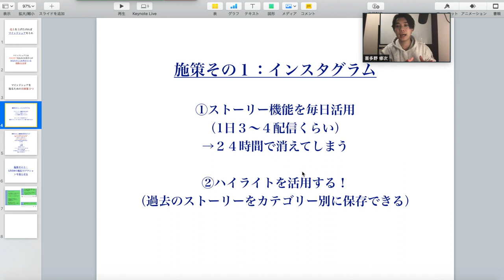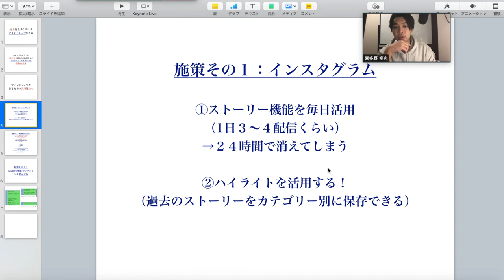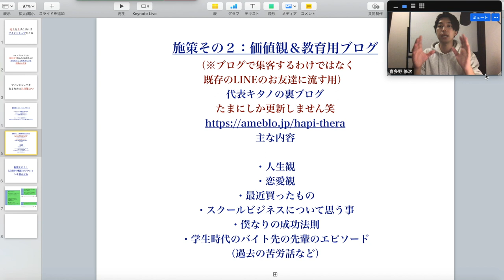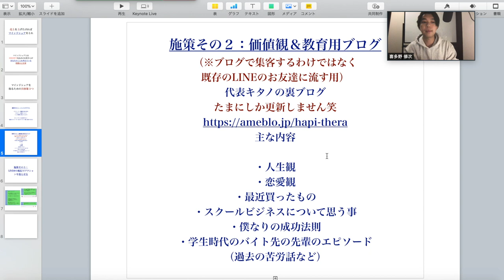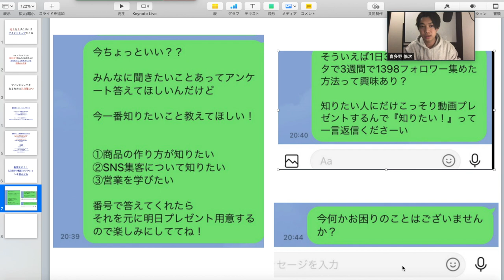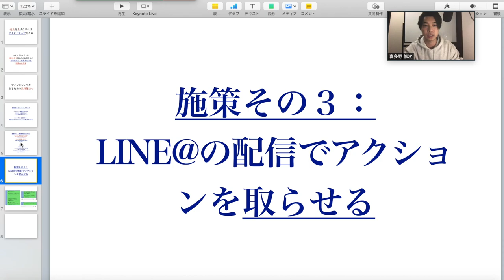効果テキメン！今あるリソースで売上を最大化する意外な方法とは？【SNS集客】